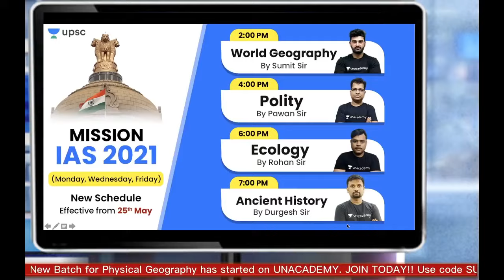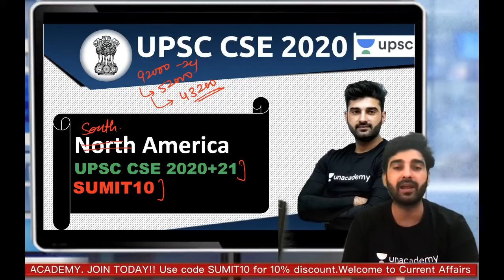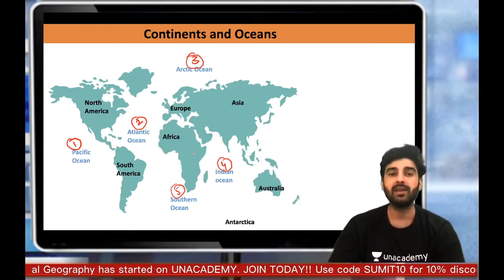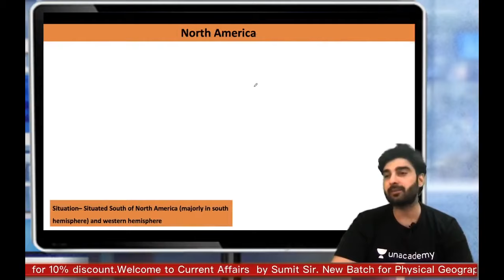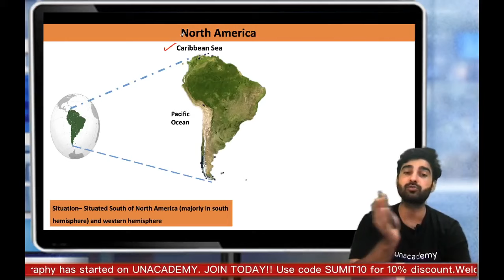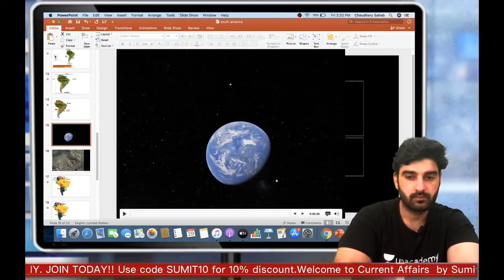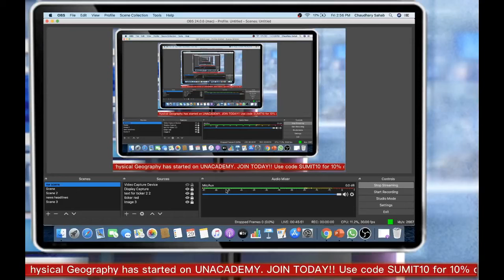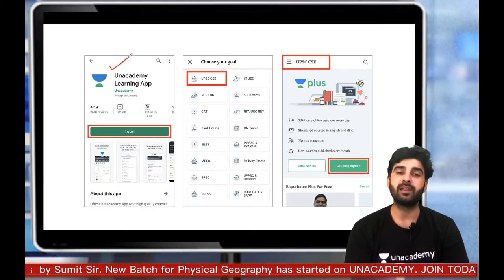UPSC CSE IAS 2021 | South America | Part 1 | World Geography by Sumit Sir | Introduction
Join UPSC CSE 2020 Toppers, LIVE, on Unacademy Champion's Conclave (20th November - 22nd November). Watch Jagrati Awasthi (AIR 2), Praveen Kumar (AIR 7), Satyam Gandhi (AIR 10) and many more, talk about their UPSC CSE experience.

In this session, Sumit Rathi will be taking a session on Introduction to World Geography for UPSC CSE/IAS 2022/23.

08:00 AM: Current Affairs by Sumit Rathi Sir
09:30 AM:  The Hindi Analysis by pankaj Shukla Sir

👉 02:00 PM: Gurukul 2.0 | Ecology & Environment by Sumit Rathi Sir
👉 04:00 PM : Gurukul 2.0 | Polity by Pankaj Shukla
👉 05:00 PM: Gurukul 2.0 | Sci-Tech by Abhishek Sir
👉 08:00 PM: Gurukul 2.0 | History by Abhishek Sir
👉 09:00 PM: Gurukul 2.0 | Geography by Sumit Rathi

Unacademy Learner App Benefits:

1. Learn from your favorite Educator
2. Dedicated DOUBT sessions
3. One Subscription, Unlimited Access
4. Real-time interaction with Educators
5. You can ask doubts in live class
6. Limited students
7. Download the videos & watch offline

Get the UPSC-CSE GS Iconic Advantage:
1. Personal Coach
2. Study Planner & Bi-weekly Reviews
3. Dedicated Doubt Clearing Space
4. Personalized Test Analysis
5. Study Booster Sessions
6. Preparatory Study Material
7. All the Unacademy Subscription Benefits